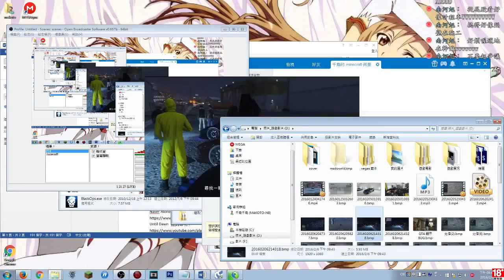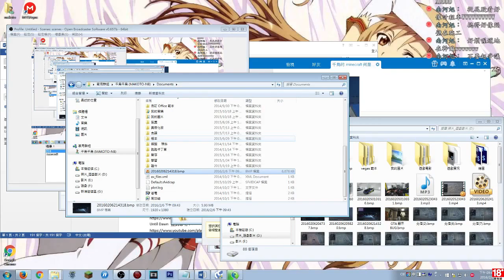千鳥熊直播台記錄「GTA online 2016/02/06 UCCU 幫聚」- 車聚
臨時幫聚~
稍微分段一下重新上傳